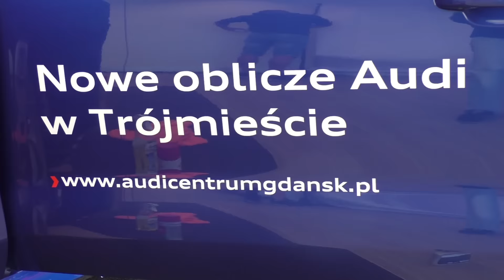Audi Centrum Gdańsk - opening ceremony. MIRA - ART.